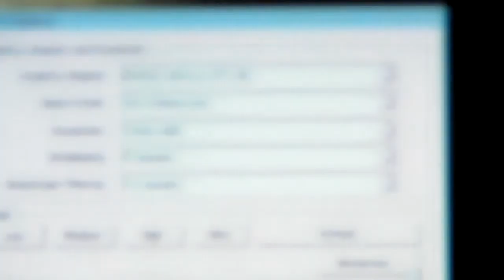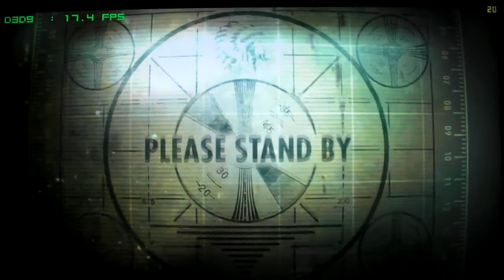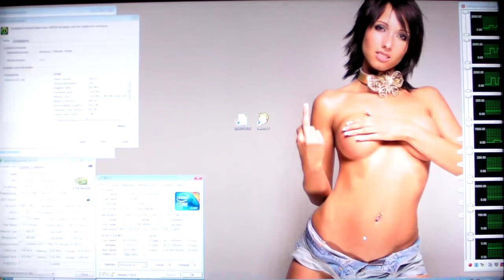Q9550@4.0GHz, NVIDIA GTX 260c216 OC, FALLOUT 3 1920X1080 4XAA